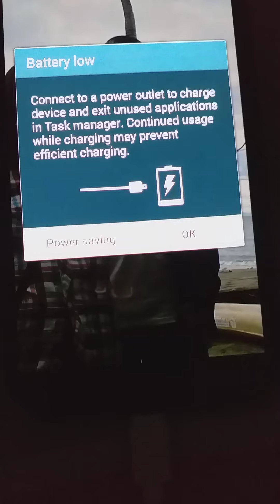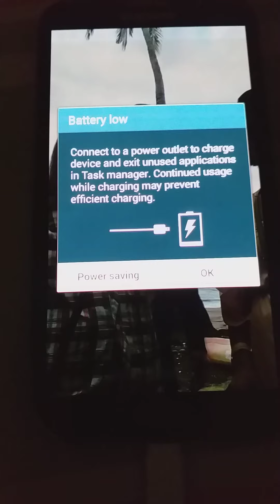Masayang bonding kantahan sa Dalaroy beach.